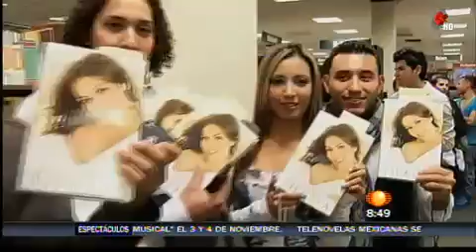Thalia Presenta Libro Cada dia Mas Fuerte (Primero Noticias)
Thalía Presenta Libro Cada dia Mas Fuerte (Primero Noticias)